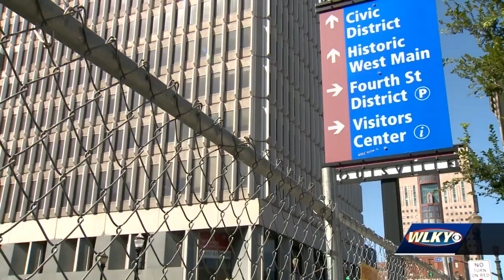Louisville State of Emergency